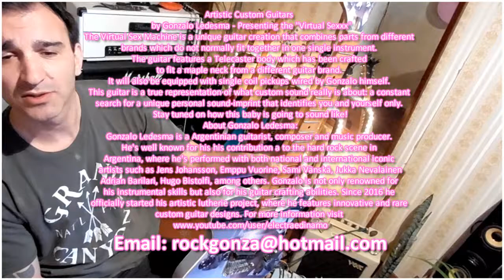Custom Guitars by Gonzalo Ledesma 2017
Artistic Custom Guitars
 by Gonzalo Ledesma - Presenting the "Virtual Sexxx"
The Virtual Sex Machine is a unique guitar creation that combines parts from different
brands which do not normally fit together in one single instrument.
The guitar features a Telecaster body which has been crafted
to fit a maple neck from a different guitar brand.
It will also be equipped with single coil pickups wired by Gonzalo himself.
This guitar is a true representation of what custom sound really is about: a constant
search for a unique personal sound-imprint that identifies you and yourself only.
About Gonzalo Ledesma:
Gonzalo Ledesma is a Argentinian guitarist, composer and music producer.
He's well known for his his contribution a to the hard rock scene in
Argentina, where he's performed with both national and international iconic
artists such as Jens Johansson, Emppu Vuorine, Sami Vänskä, Jukka Nevalainen
Adrian Barilari, Hugo Bistolfi, among others. Gonzalo is not only renowned for
his instrumental skills but also for his guitar crafting abilities. Since 2016 he
officially started his artistic lutherie project, where he features innovative and rare